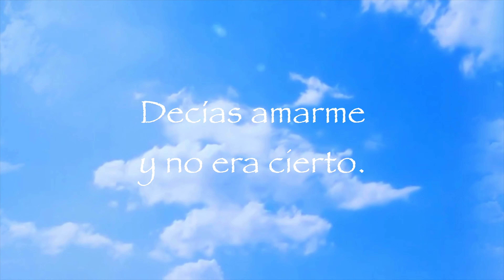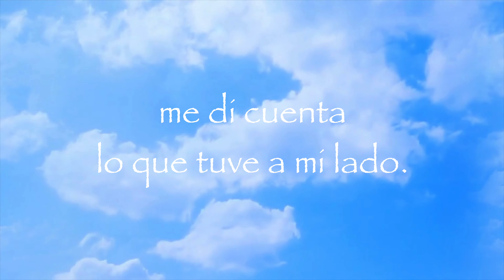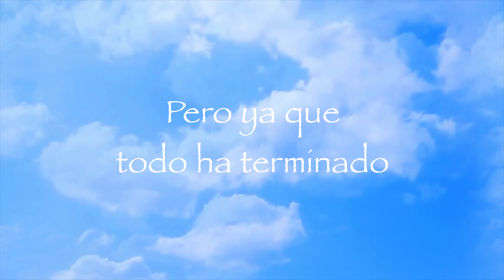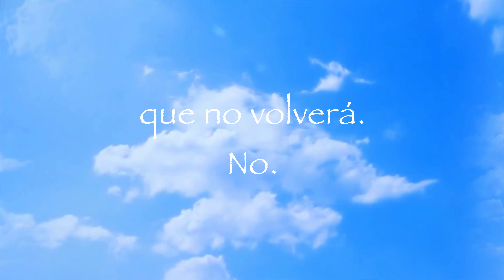El Engaño Más Perfecto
Compositor: Néstor Merlos
Productor: N&MMusic